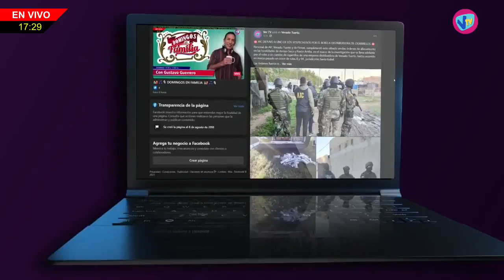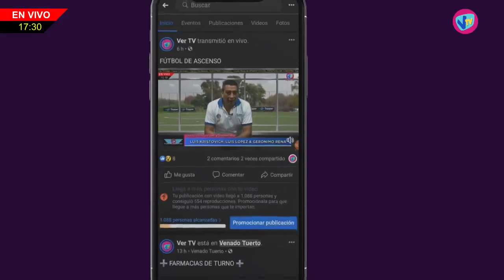DE LA "A" A LA "Z" - Andrea y Tatiana (Equipo om shanti) - 20 de Abril de 2023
Andrea y Tatiana (Equipo om shanti) Clases y Talleres